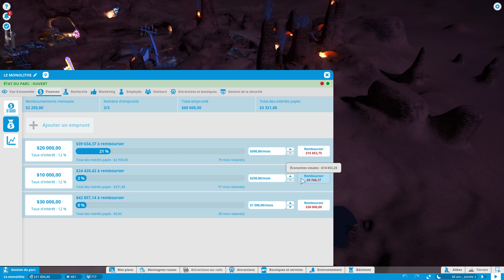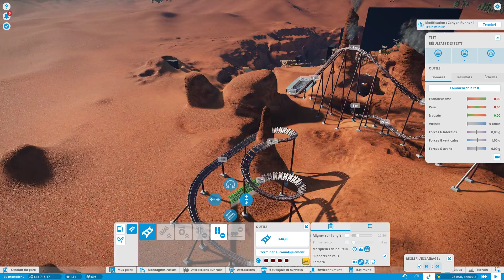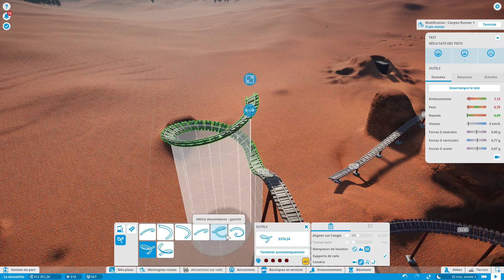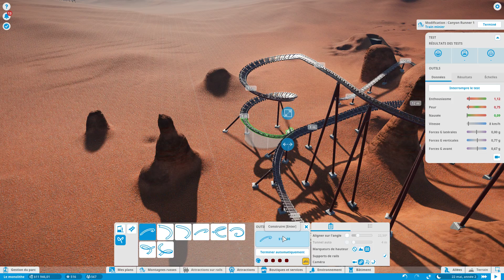(FR) Planet Coaster : Mode Carrière #26 : Le Monolithe (Part 2)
Dans cet épisode, nous allons construire la montagne russe qui nous sera nécessaire pour atteindre l'"étoile d'argent du ce scénario.